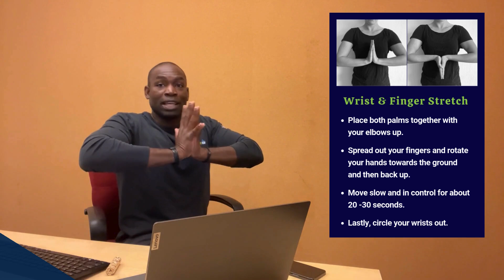Move Mondays: Stretch & Refresh Seated Stretches at Your Workstation